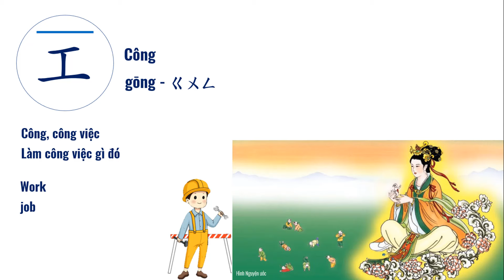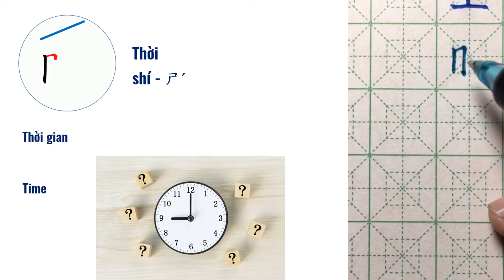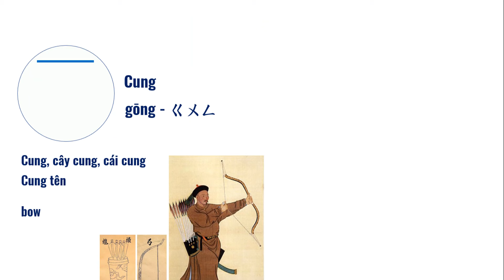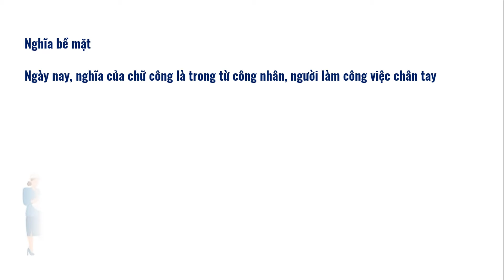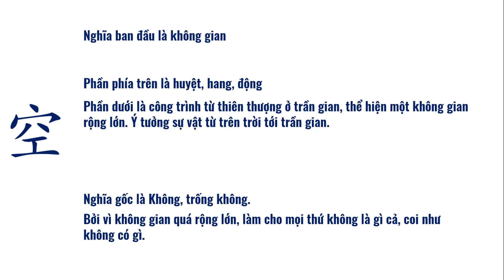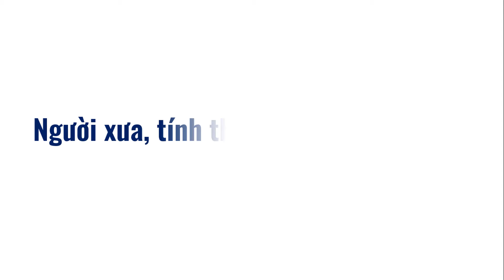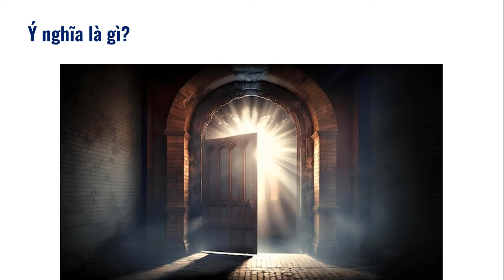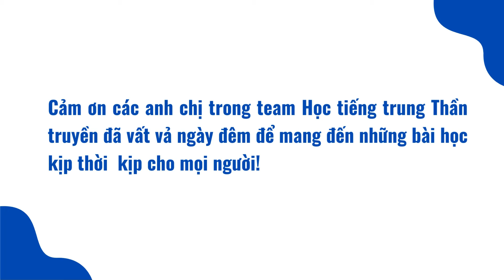20. Review bài 20 Thời không | Học Tiếng Trung Thần Truyền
20. Review bài 20 Thời không | Học Tiếng Trung Thần Truyền

Đây là phần review của video:
Học Tiếng Trung Thần Truyền Bài 20: Thời không
Khuyến khích bạn nên xem video của Thầy trước nhé!

Sau khi xem video bài Bài 20: Thời không

☘️ Nội dung:
00:00 Bài 20: Thời không
02:00 Phần đọc chữ
08:00 Phần viết chữ
18:10 Ý nghĩa các chữ

►►►  Đừng quên Like và Share nếu thấy video hữu ích trong cuộc sống của bạn nha!

Mỗi tuần mình sẽ cố gắng ra một video review để tổng hợp kiến thức cũng như làm bài tập được dễ dàng hơn.

Hoan nghênh chia sẻ.